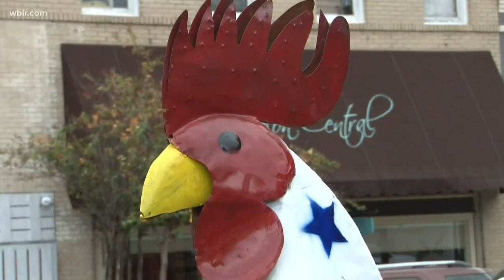Instagram-worthy topiary chicken gives small town something to crow about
Georgia town seeks expertise of Topiary Joe in Tennessee to build a giant topiary chicken.